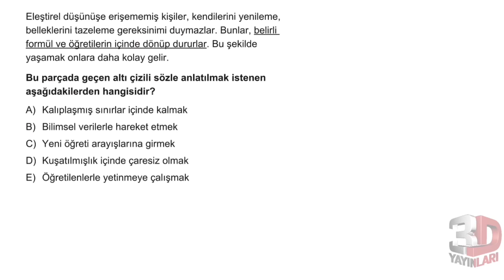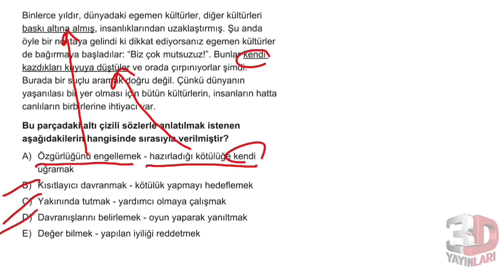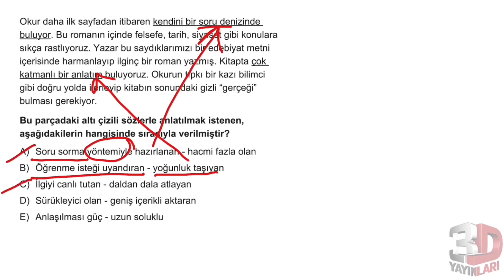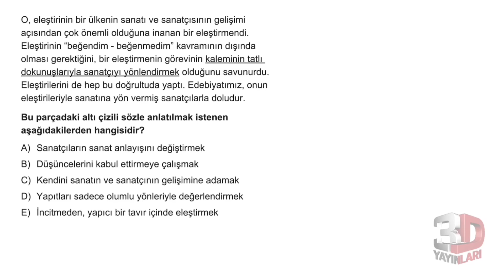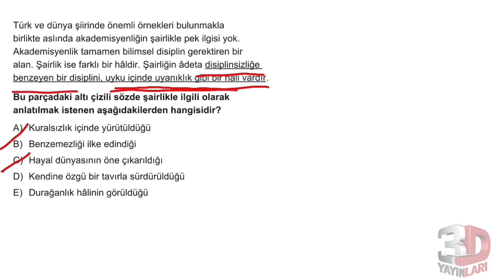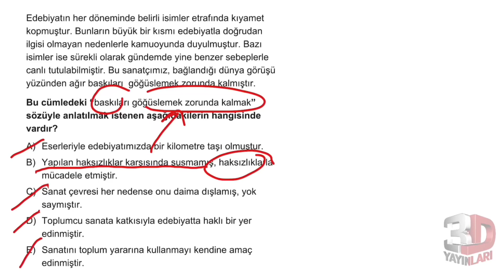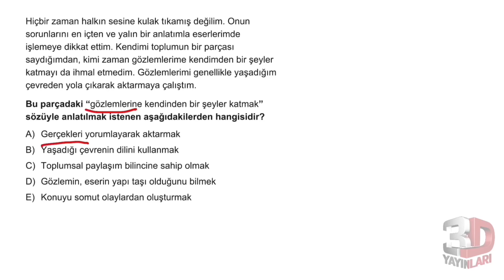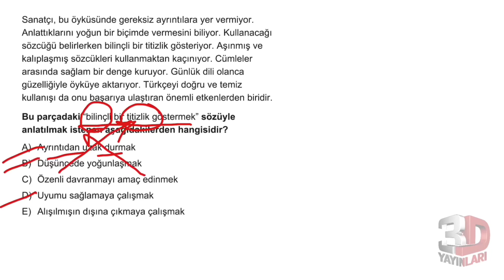TYT Türkçe Soru Bankası Bölüm 01 Test 17 Soru Çözümleri